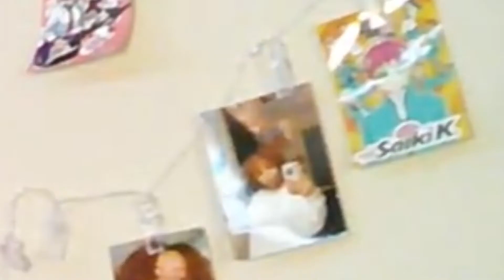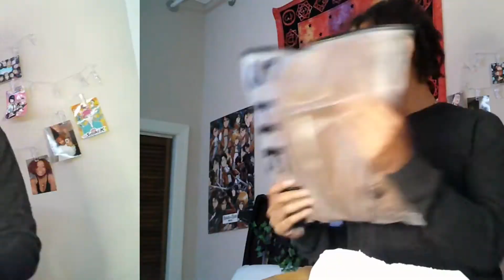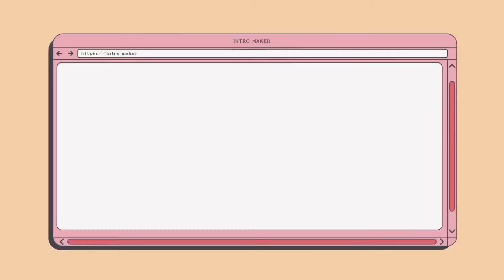BIG SHEIN HAUL | Haul & Things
I ordered a bunch of clothes snd a couple of accessories from shein and I wanted to show y'all what I got!!
If you’re reading this, comment how your day is going below 🥰